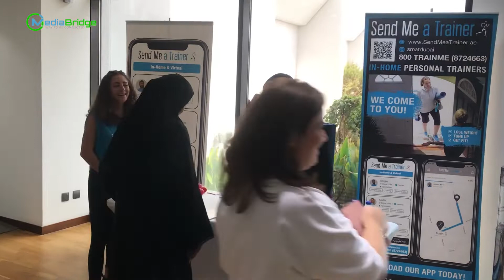نظمت شركة ميديا بريدج فعالية اليوم العالمي للقلب في مؤسسة دبي للإعلام يوم الخميس 29 سبتمبر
لمناقشة اهم المواضيع الصحية مع ميديا بريدج انت متصل دائما مع العالم
احجز موعد معنا للتعرف على اهم البرامج للظهور الإعلامي  للمنشآت والمستشفيات والمراكز الطبية
تنسيق شركة ميديا بريدج
📍The One Tower - 38th Floor - Barsha Heights, Sheikh Zayed Road - Dubai